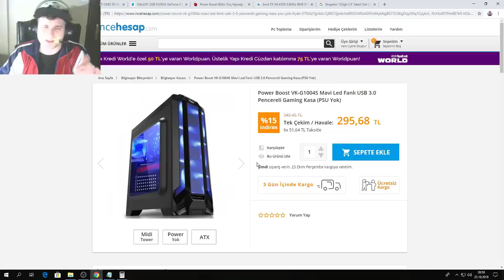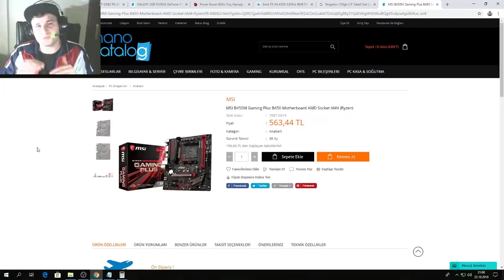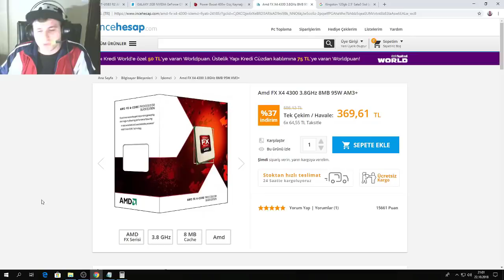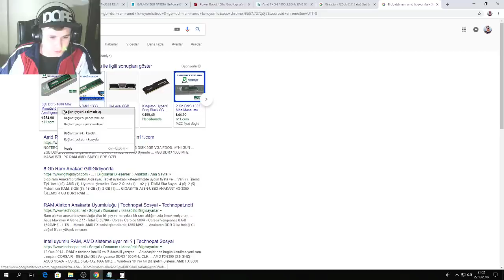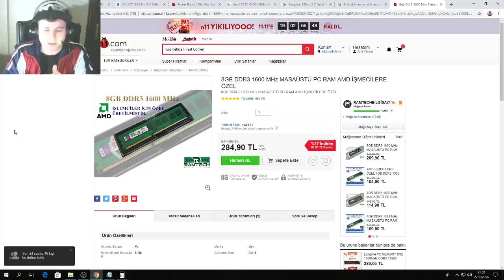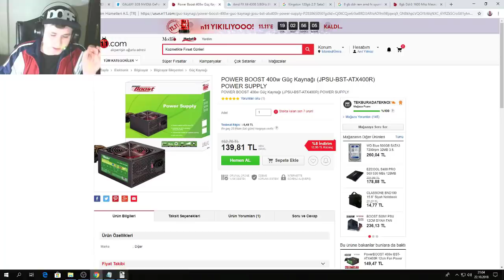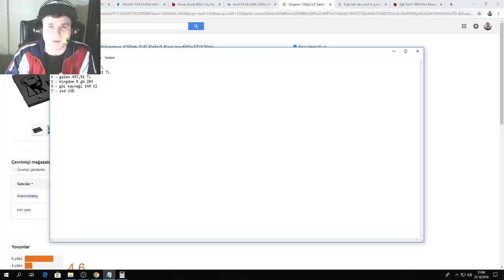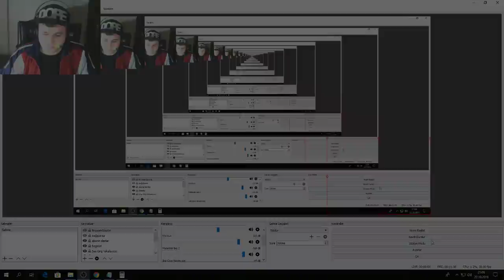1500 ~ 2000 TL OYUNCU KASA TOPLADIK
DOLAR [ 5,60 ]
1 - Power Boost VK-G1004S Mavi Led Fanlı USB 3.0 ( KASA )

2 - Gigabyte GA-78LMT-USB3 R2 AM3+ 760G DDR3 mATX Anakart

3 - Amd FX X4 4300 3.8GHz 8MB 95W AM3+

4 - GALAXY 2GB NVIDIA GeForce GT 1030 PCI Express Ekran Kartı

5 - 8GB DDR3 1600 MHz MASAÜSTÜ PC RAM

6 - POWER BOOST 400w Güç Kaynağı

7 - Kingston 120gb 2.5' Sata3 Ssd (sa400s37/120g)